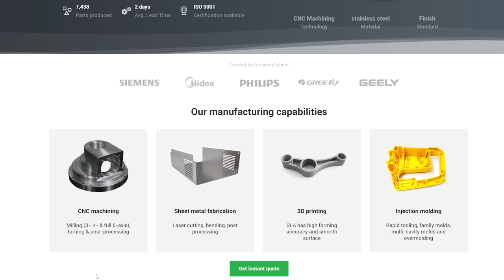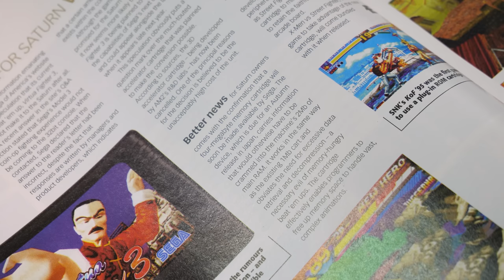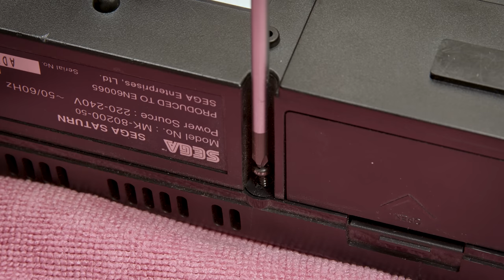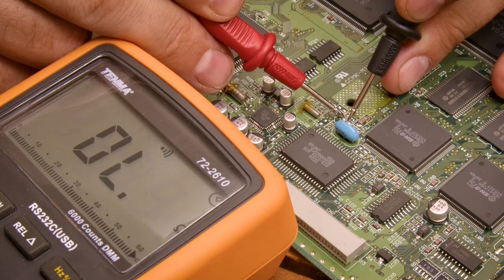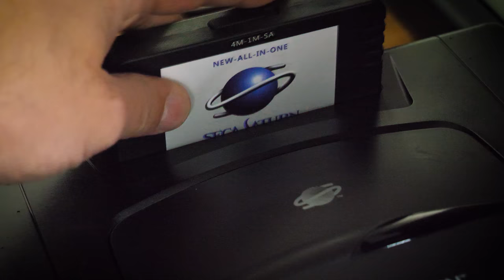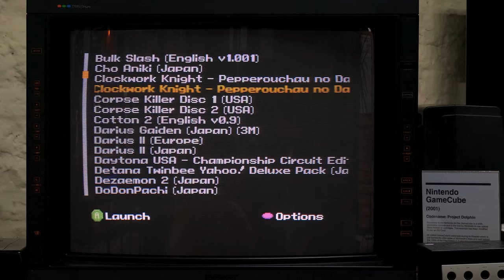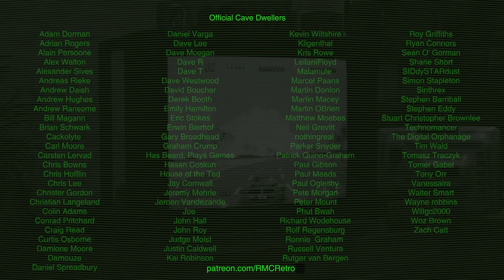Tricking out a Sega Saturn (Fenrir, 50/60hz and more)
for all your PCB needs!
The Sega Saturn remained in the shadow of the Playstation in the UK but it was common enough that I got to try it out, it didn't make a huge impression on me. In later years I came to realise I might be missing out on a lot of games, especially 2D, that really shone on this console. Today then we'll make our ultimate Saturn so we can explore them. And play Outrun. Mostly Outrun.

🏆 Support RMC
Time is the most valuable thing we have.  Official Cave Dwellers create a reliable monthly income that allows me to give my all to this channel.  If you'd like to support this, and help me make it the very best I can then please consider using:

● RMC Podcasts
Enjoy my Podcasts with your favourite app using the links here: